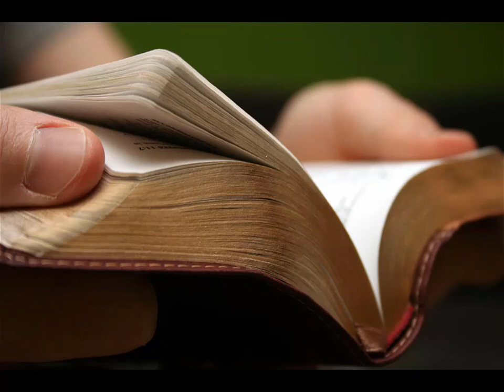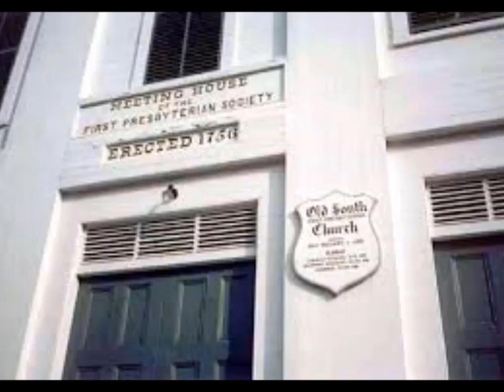037 Anchored in Christ - Living as Christian Citizens in the Kingdom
What in your life belongs to the government, and what belongs to God? Jesus had a very specific response when he was asked that very question. It's not a simple answer...Find out more about the kingdom of God in this sermon series, "Thy Kingdom Come".  Inspired by Dallas Willard's book, "The Divine Conspiracy."

This video is from the podcast, Anchored in Christ, coming to you from Old South Presbyterian Church in Newburyport, MA.

Rev. Dr. Sara Singleton is the pastor at Old South Presbyterian Church, interviewed by Deborah Owen.

Old South was founded in 1756 as a home base for itinerant power preacher, George Whitefield (who preached to as many as 25,000 people on Boston Common). But it's not a museum; it's a living church with vibrant membership, as you'll discover when you listen to these sermons.

If you are ever near Newburyport, Mass. on a Sunday morning, please join us for worship. Come as you are; all are welcome!

sermons,
podcast,
Presbyterian,
Rev. Dr. Sara Singleton,
Sara Singleton,
Deborah Owen,
Deborah C. Owen,
George Whitefield,
Dallas Willard,
Divine Conspiracy,